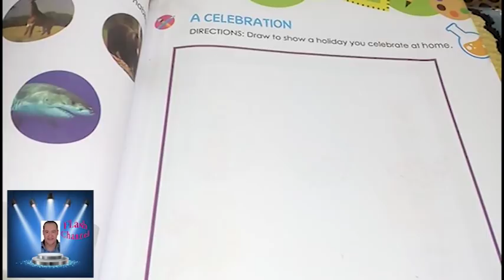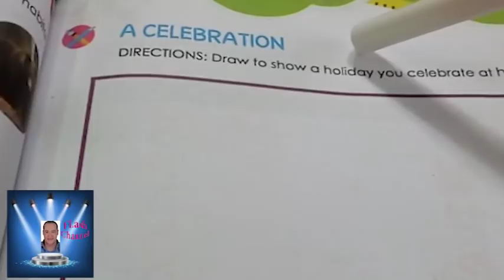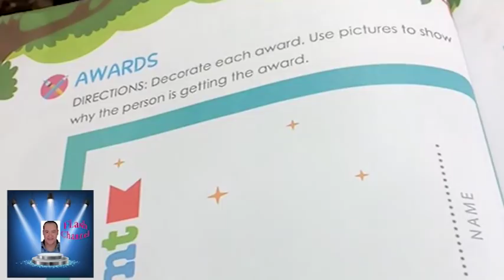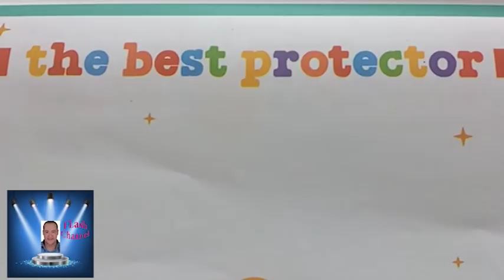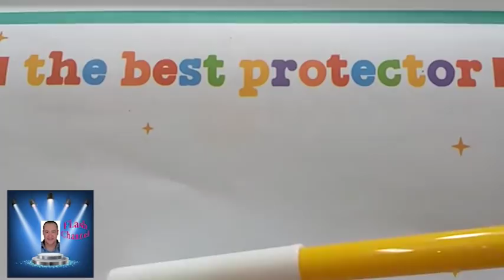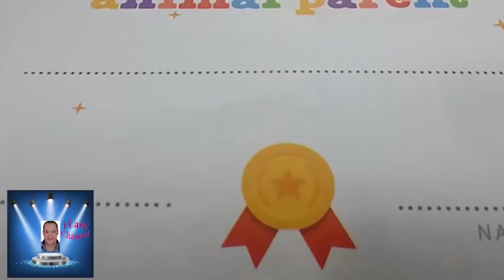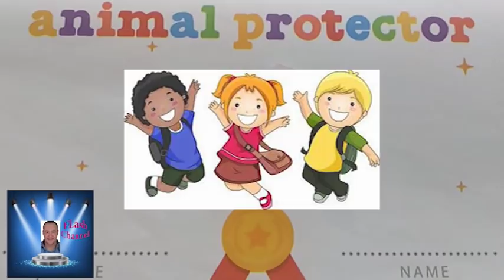KG 1 كتاب DISCOVER اكتشف المحور الثانى درس ANIMAL BABIES الجزء الاخير